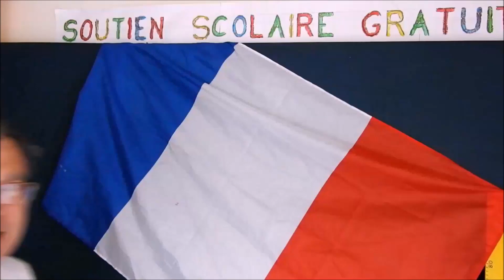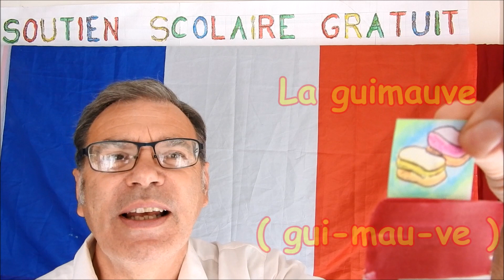Apprendre à parler français oralement : les bonbons et desserts # 33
Comment apprendre à parler français oralement les mots les plus utilisés dans les bonbons et les desserts ? Il convient déjà d’apprendre le vocabulaire de base des mots les plus employés dans les différentes circonstances sur le sujet des bonbons et des desserts! Cette vidéo gratuite de français présente le vocabulaire sur le thème des bonbons et des desserts avec la bonne prononciation par un natif Français. Dès la maternelle, voici comment mémoriser plus facilement par couple, c’est à dire les mots associés ou couplés aux images et bonbons ou desserts comme la glace, la sucette, la tablette de chocolat, la gaufre, la crêpe, le yaourt, ... Ce grand principe de mémorisation permet de mettre un nom facilement sur une image ou une image sur un mot ; Génial pour apprendre, n’est ce pas ! De plus cette méthode est très utile dans les exercices de lecture pour les autistes pour associer les sons des syllabes et des mots au objets de la vie courante. Cette méthode pour apprendre à parler français oralement repose sur la prononciation syllabique des mots syllabe par syllabe et ainsi apprendre avec la meilleure méthode d’apprentissage le français de tous les jours : la méthode syllabique.
Cette méthode simple et progressive de s’adresse aux  enfants dès 4 ans, aux maternelles en GS, aux adultes, aux débutants, aux étrangers et d’une manière générale aux personnes qui veulent apprendre rapidement à parler avec la bonne prononciation cette belle langue Française. Cette série comprend un vocabulaire usuel et familier de tous les jours en français avec plus de 1000 mots indispensables à connaître.
Cette série comprend un large éventail de vocabulaire de plus de 1000 mots de tous les jours sur tous les thèmes courants : Le nom des lieux (la ferme, la ville, la plage, …), des objets, les véhicules (un tracteur, une brouette, …), les métiers (docteur, mécanicien, …),  et des animaux (la pie, le renard, le chat, le dauphin).